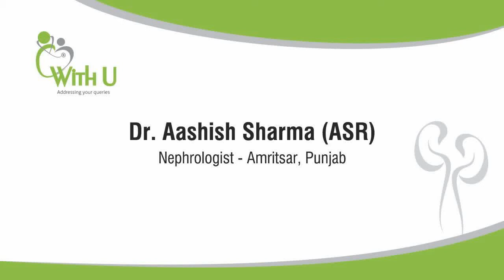Dr. Aashish Sharma (ASR)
With U Nephrology